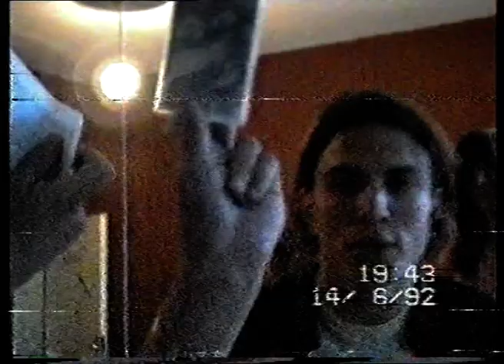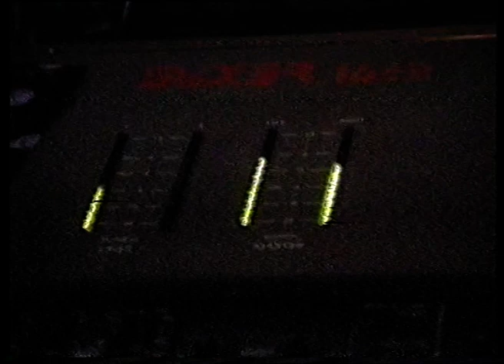Ератор - Последен концерт 14.06.1992 [FULL LIVE]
Това е последният концерт на групата. Провел се е в Младежки дом - Враца на 14 юни 1992 година, като на него се изпълняват както авторски парчета на групата, така и кавъри на други известни по това време групи.

* Обложката е направена специално за видеото и няма претенции да е официална *

00. Soundcheck 0:00
01. Псевдо-живот 4:17
02. Cadilac of Dreams 13:53
03. Свят без герои 19:18
04. When I First Kissed You (Extreme cover) 22:06
05. Стръмният ти път 24:58
06. Единственият път / More Than Words (Extreme cover) 27:44
07. Инструментал 31:54
08. Kosilela (Theme) (Stromboli cover) 35:08
09. Can't Get Enough 39:18
10. I Gotta Go 44:20
11. Beth (Kiss cover) 46:52